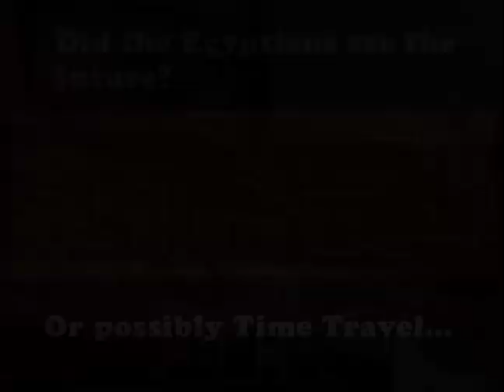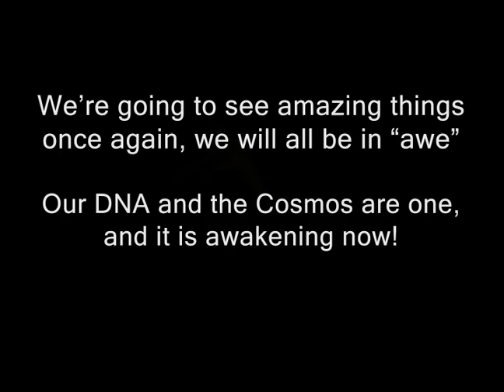The Phenomena Around Us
Compilation of
Ancient UFO paintings
Modern day sightings
Egyptian hieroglyphics
Events and Ascension
Crop Circles
Orbs
DNA Awakening
11O:N:E11